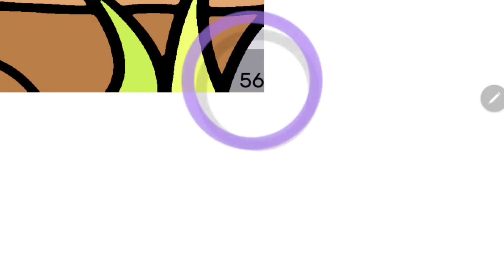Realistic Color By Numbers - ANIMAL SERIES - Video #7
Another satisfying video of me doing a color by numbers Pic.  This one is from the "Realistic" color by numbers collection, where instead of using pixels, it uses smooth artistic strokes.